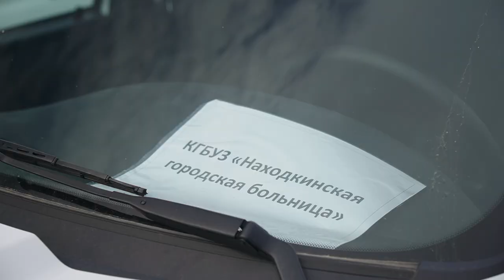Еще 58 санитарных автомобилей получили больницы Приморья.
Еще 58 санитарных автомобилей пополнят автопарки медучреждений Приморья. Ключи от новых транспортных средств получили сегодня 25 больниц края. В торжественном мероприятии принял участие Губернатор Олег Кожемяко.